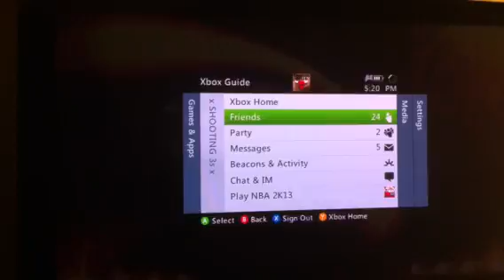SICANGU LAKOTA vs Levels 2Dis Sh*t